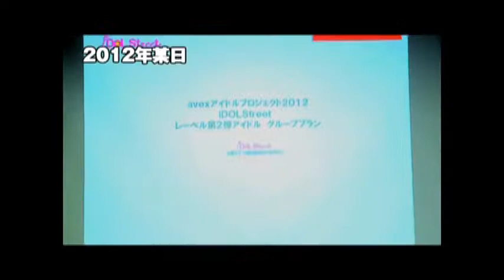iDOL Street ～Next Street～特報映像（2012/2/19）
渋谷 duo MUSIC EXCHANGEで開催された
「iDOL Street ストリート生 LIVE2012～Next Street～」
での２大発表映像